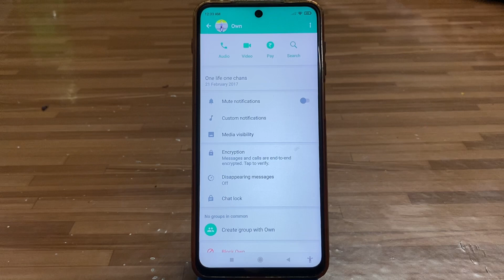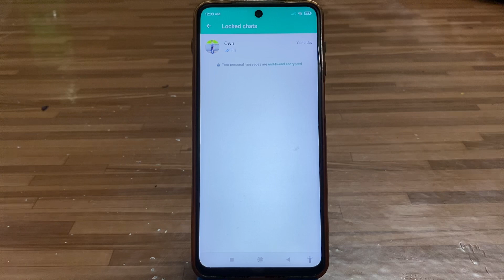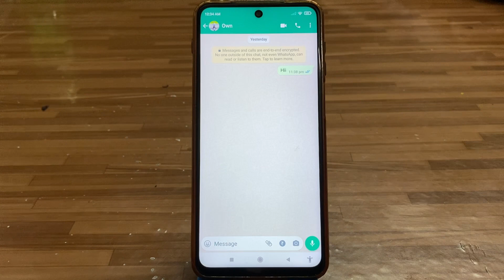WhatsApp Chat Lock Kaise Kare | WhatsApp New Chat Lock Feature | How to Enable WhatsApp Chat Lock